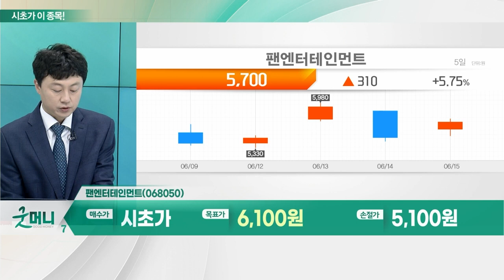팬엔터테인먼트(068050)... 콘텐츠_시초가에 이 종목 (20230616)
- 넷플릭스, '계정 공유 금지' 효과: 신규 가입자수 급증… 역대 최대치
- OTT 비용 통제 등 따른 제작 우려, 주가 선반영
- 하반기 주요 기대작 라인업 공개 '긍정적'

팬엔터테인먼트(068050)
- '폭싹 속았수다' 등 다수 기대작 공급 계약
- 내년 4개 이상의 작품 발표 계획
- 드라마 제작 외 영화·음반 등 사업 확장
- 실적 변동성 최소화 노력
- 올해 영업익 약 200억원 기대